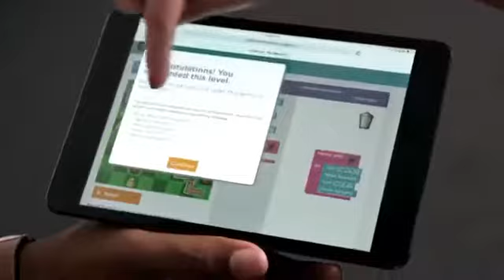Các nhân vật nổi tiếng vận động giới trẻ lập trình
Vì nhiều lý do, các trường học hiện nay hầu như không dạy học sinh lập trình - kỹ năng rất cần thiết trong kỷ nguyên số. Tổng thống Mỹ Barack Obama, Chủ tịch hãng Microsoft Bill Gates, CEO Facebook Mark Zuckerberg... kêu gọi mọi người hãy dành thời gian tìm hiểu về lập trình.

Hệ thống đào tạo lập trình viên quốc tế CNC Aptech
392-394 Hoàng Văn Thụ, P.4, Q.Tân Bình, TP.HCM